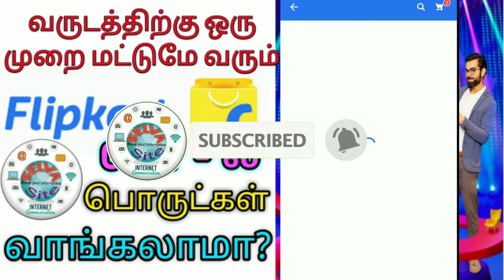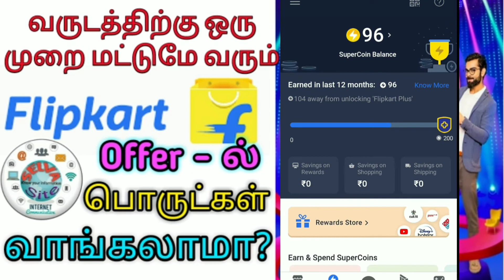Flipkart big billion days|பிலிப்கார்ட் பில்லியன் டே ஆஃப்பர்|online shopping offers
This video show Flipkart billion day offers lowest prices purchase.

Flipkart application link below 🔗 🔗 🔗

ஸ்மார்ட் ரேஷன் கார்டு Desktop link 🔗 🔗 🔗

Government application link 🔗 🔗 🔗

Employment Renewal செய்வது எப்படி link 🔗 🔗 🔗

ரேஷன் கார்டில் பு‌திய உறுப்பினர் சேர்க்கை link 🔗 🔗 🔗

Sharechat